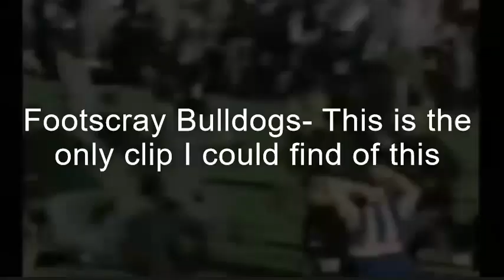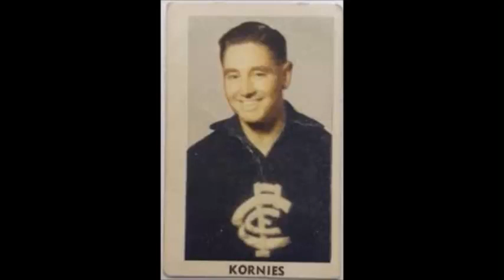REMOVED AFL SONGS *UPDATED*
Every single removed or unused afl theme song i could find